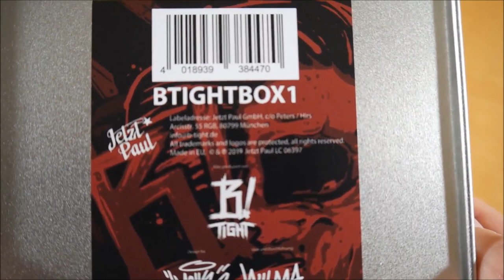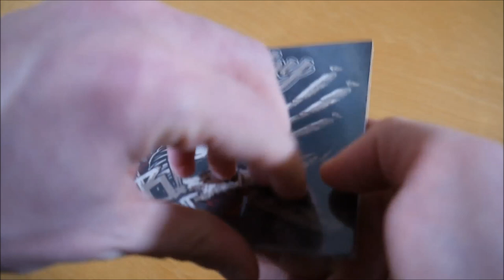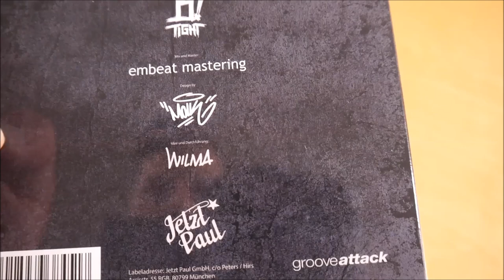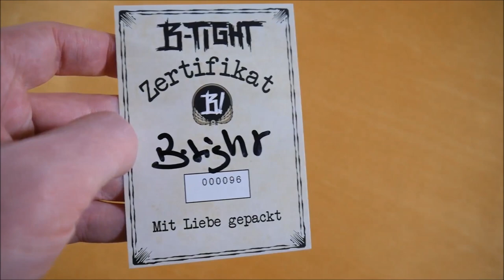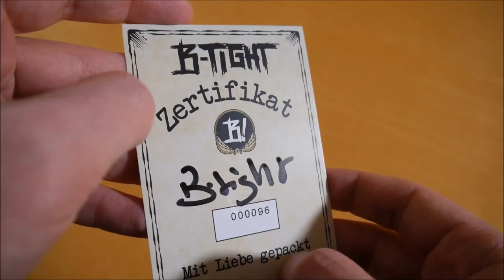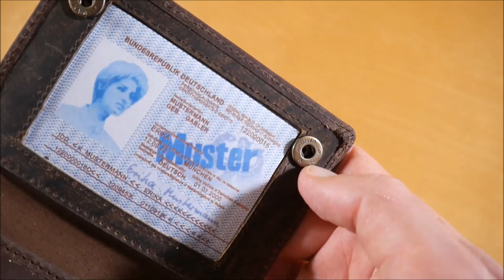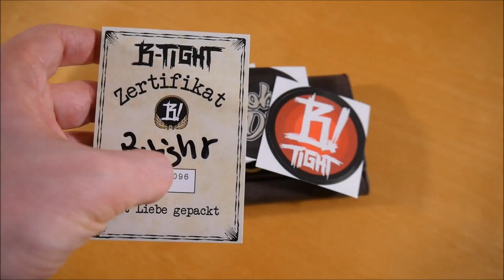B-Tight - Bobby Dick Box Unboxing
In diesem Video zeige ich euch die Bobby Dick Box von B-Tight.
► Hier könnt ihr das Album kaufen:
Weitere Musik von B-Tight

► ALBUM INFOS
B-Tight – Bobby Dick
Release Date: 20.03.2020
Kaufpreis: 59,99 €

Bobby Dick Boxinhalt:
- Album
- Kamm + Etui
- Geldbeutel
- Zertifikat
- Sticker (3x)

Bobby Dick Tracklist:
01. Mach ma!
02. Marionetten
03. Zeit zu gehen
04. Wenn ich rappe
05. Ehre wem Ehre gebührt
06. Weil ich cool bin
07. Endlevel
08. Mein E Freund In (feat. Kitty Kat)
09. Keine Gefangenen (feat. Ferris MC, Swiss & Tamas)
10. Das erste Mal
11. Wackler
12. Links, Zwo, Drei, Vier (feat. Der Asiate & PreKiller)
13. Pause
14. Lebenstraum (feat. Cheater)
15. Das letzte Mal
16. Machs wieder gut
17. Alle Hände hoch (feat. Druckwelle & Monzy De)
18. Rentner Style (feat. Rhymin Simon)
19. Unter dem Radar (feat. Blokkmonsta)
20. Gegen den Strom
21. Zu faul (feat. Totte)

Bobby Dick Info:
Das Album von B-Tight erschien am 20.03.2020 über Jetzt Paul.